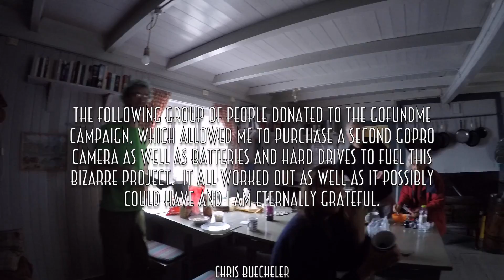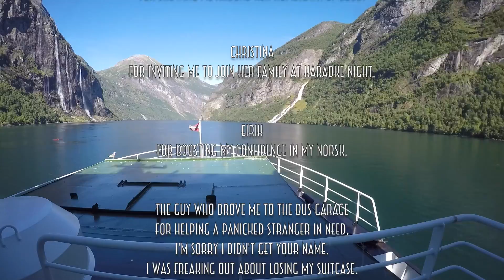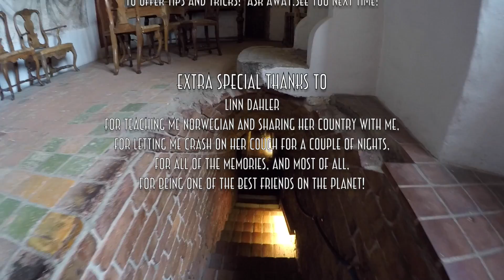Patventure Time Norway 63: The End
In this, the final episode, we look back on all the good times we had on this adventure together!